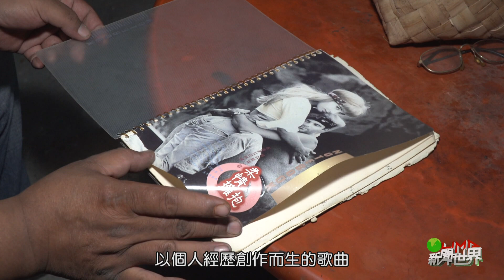LiMA新聞世界第473集 完整專題【唱回部落老情歌】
【唱回部落老情歌】
講到原鄉廣為流傳的山地情歌，就一定會提到冷冷的心上人和妹妹的喜帖，這兩首歌曲在20多年前曾紅遍各部落，但很少有人知道他們的創作者，是來自屏東瑪家鄉的卓亞麥大哥。
卓亞麥大哥偏愛林班歌曲以及小調，儘管在近代流行音樂中，山地情歌已經不常見，但亞麥大哥的創作能量依舊， 2019年和2021年，亞麥跟無虞工作室前後推出了185上的藍調和部落菜車Bicai專輯，將生活大小事融合部落藍調以及族語，唱出部落的懷舊風情。對亞麥大哥來說，部落情歌有著什麼樣的情懷，讓他能持續創作？他又是如何詮釋這些山地情歌呢？